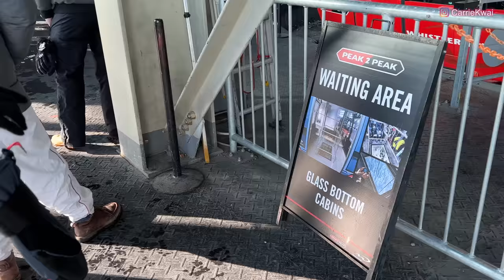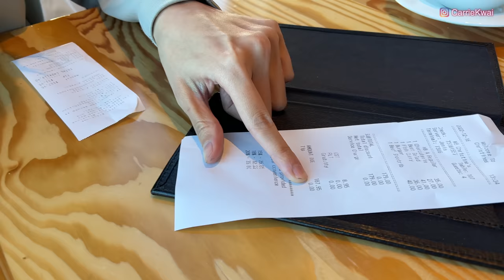【快遊Whistler度假村】北美最大滑雪勝地⛷️｜坐纜車觀光｜山頂餐廳｜冬日雪山景｜中文字幕 4K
今天帶爸媽來到全北美洲最大的滑雪勝地 - Whistler度假村，順便我們也學一下滑雪。今天主要是乘坐纜車到Whistler山頂，坐世界最長最高無支撐纜車，看看360度的雪山景觀，再乘坐纜車到另一個山頭Blackcomb Mountain，在那邊吃個午飯，體驗一下山頂餐廳的美食...

微信：carriekwai
所屬地產公司：HomeLand Realty